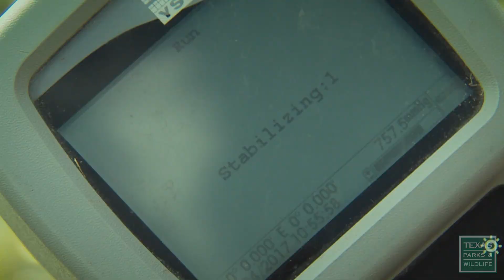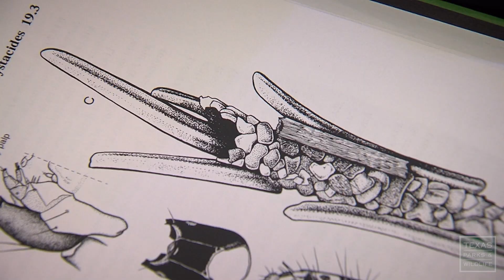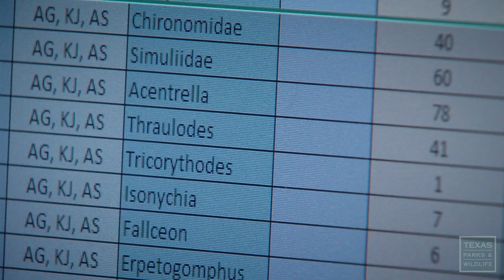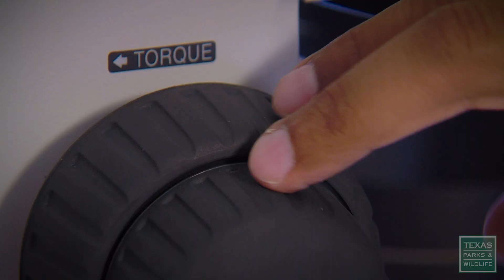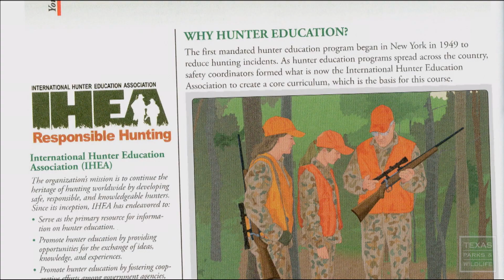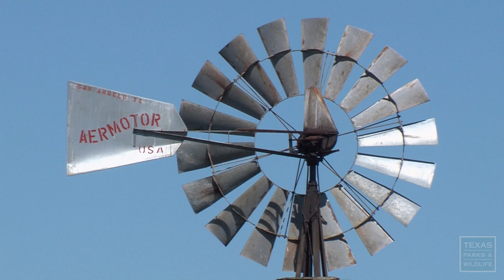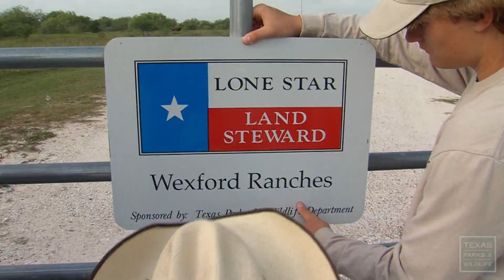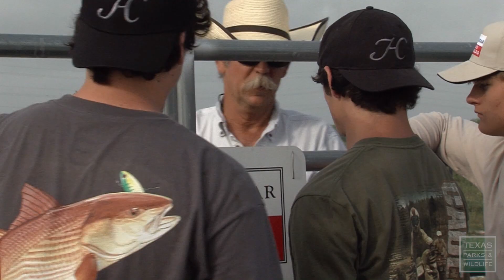PBS SHOW - Grubh's Bugs, Lake Colorado City, Learning Stewardship, #2822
Program 2822, Air Dates March 8-14, 2020 & September 6-12, 2020
Grubh’s Bugs, Lake Colorado City, Learning Stewardship

Grubh’s Bugs
Meet a biologist that studies aquatic invertebrates. He’s Dr. Archis Grubh, and he loves bugs.
Check out some of the two-thousand different types of aquatic invertebrates living in the rivers, streams, and creeks of Texas.

Lake Colorado City State Park
The slightly rolling plains of west central Texas are covered in scrubs like mesquite and juniper. Lake Colorado City is a cool contrast to the arid environment. Visitors from nearby cities like Abilene and Midland come to Lake Colorado City State Park to enjoy the best water recreation spot for miles around.

Stewards in Waiting
The Wexford Ranches have been in the same family for 136 years. Meet the next generation as they prepare to cope with the long-term economic challenges threatening their large family ranch.

Soak in the scenery around the lake, along the trails, and among the hills and hollows of Lake Mineral Wells State Park.